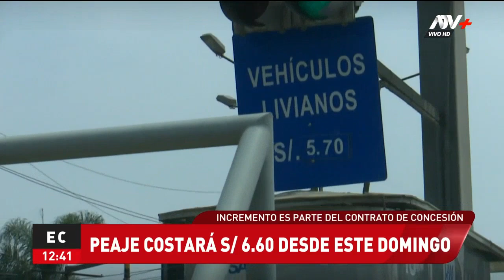¡Un nuevo incremento! Peaje costará 6.60 soles desde este domingo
La tarifa del peaje en en la Vía de Evitamiento y la vía expresa Línea Amarilla se incrementará en 30 céntimos.